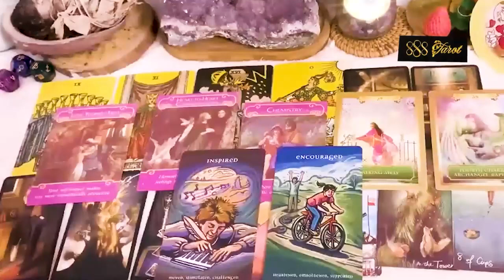AQUARIUS APRIL 2024 - I DONT THINK U WANT TO KNW THIS PERSON AQUARIUS APRIL TAROT LOVE READING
Hello!!!